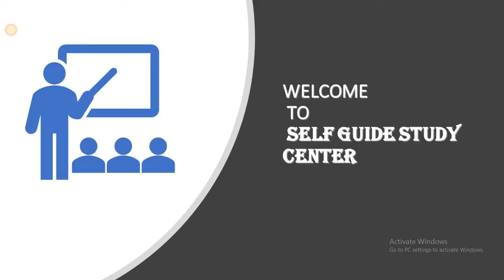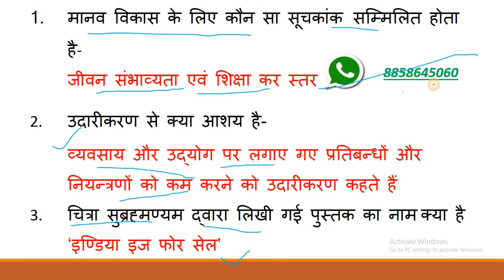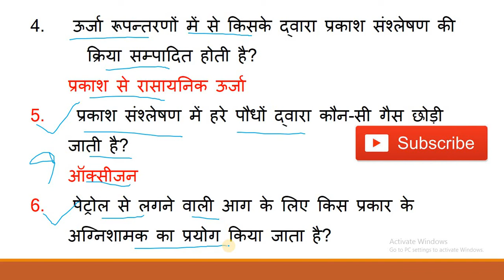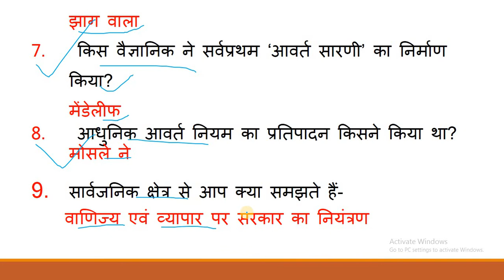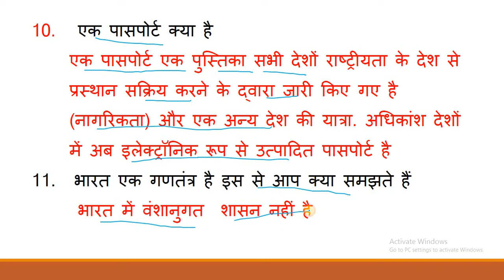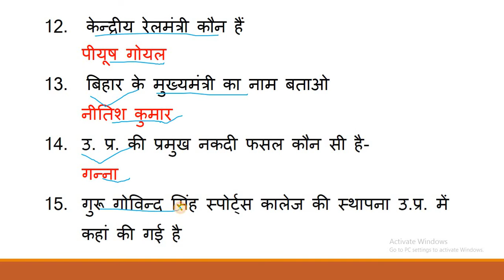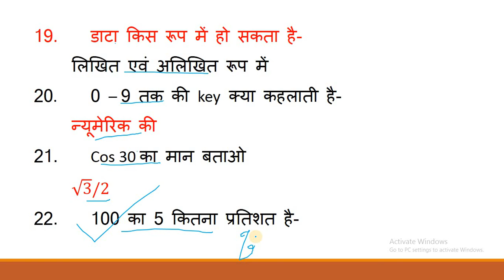UPSSSC ASSISTANT ACCOUNTANT INTERVIEW 29 OCT IMPORTANT QUESTION ANSWER